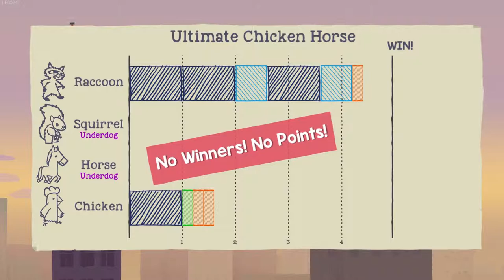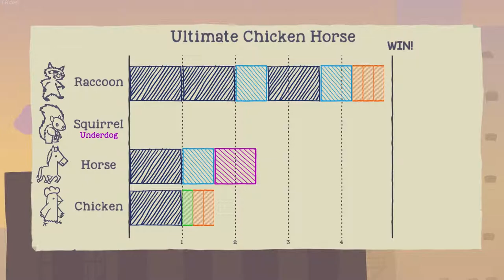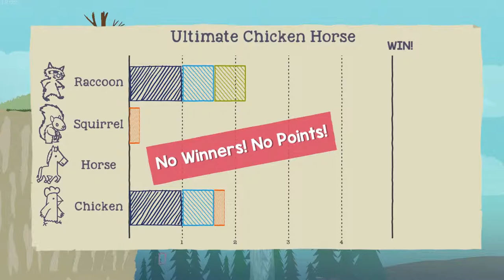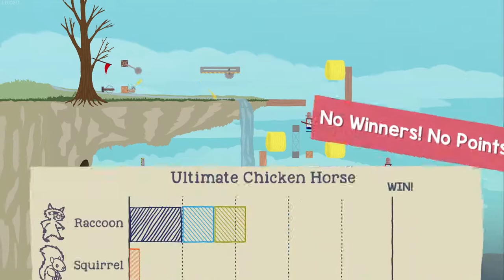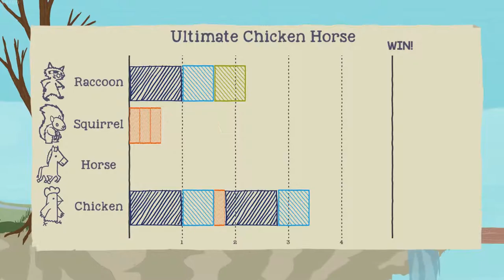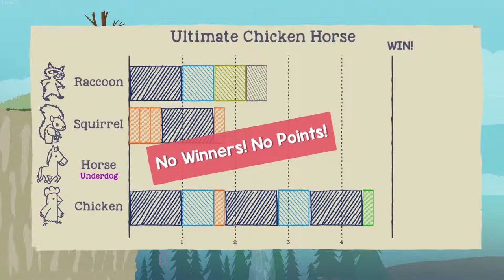Sly The Raccoon | Ultimate Chicken Horse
Ultimate Chicken Horse game play. Fun times.
Rip